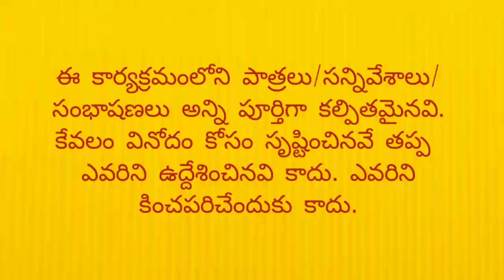Tandri Koduku - Part 1 | Father Son Comedy | Latest Shortfilm | Telugu Comedy Nagar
కన్నకొడుకు మరియు తండ్రి మద్య జరిగే కామెడీ